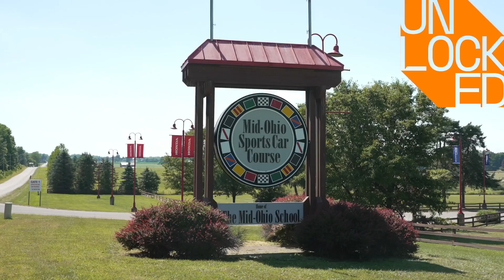AMSP Unlocked | Joy to Heartbreak | Mid-Ohio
The opening lap of the race saw Arrow McLaren SP first and third at Mid-Ohio.

It wasn't until completing Lap 8 that the team saw its first issue on the No. 7 of Felix Rosenqvist. A heartbreaking result led to both AMSP cars not finishing the race.

Next on the NTT INDYCAR SERIES will be the Indy Toronto on Sunday, July 17 where the team will look to fight back into the championship battle.

Join McLaren Plus, our fan engagement program which brings McLaren Racing fans closer to the team with the most inclusive, rewarding and open-to-all fan program in F1, IndyCar, Extreme E & esports

We don't want you to miss one piece of content this year.